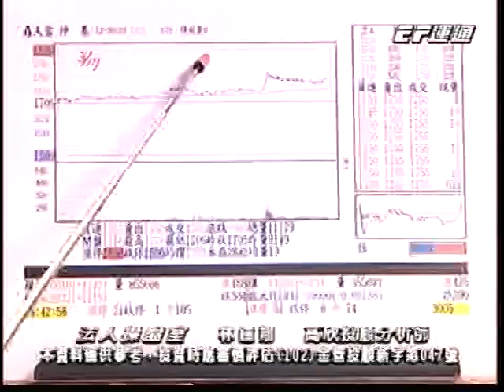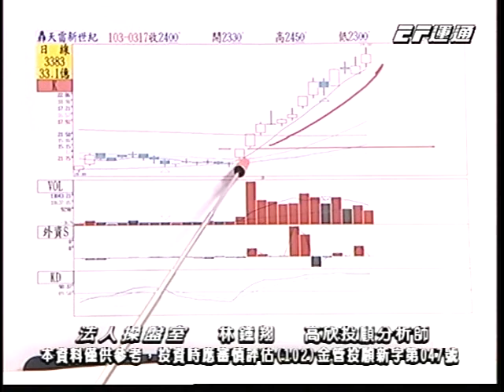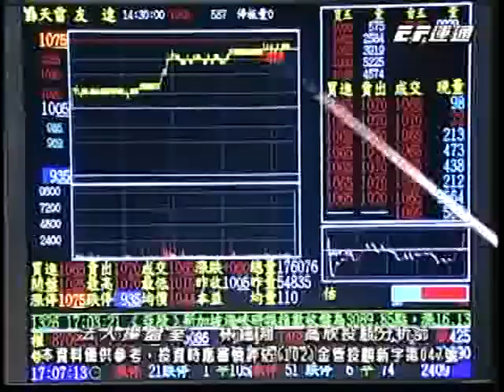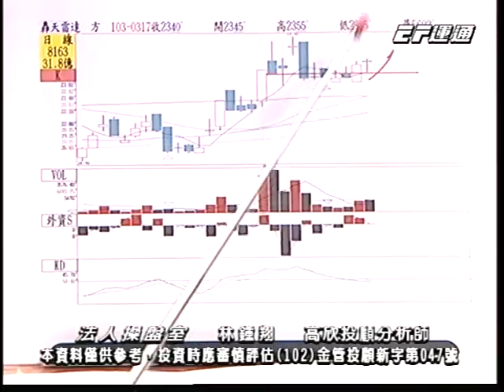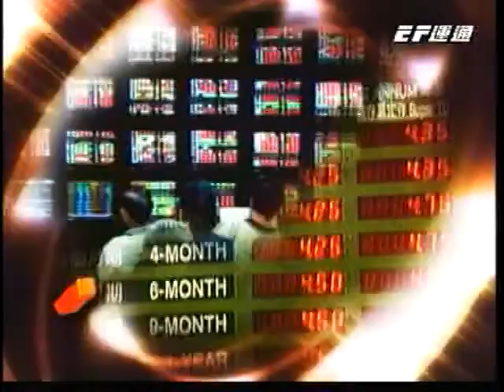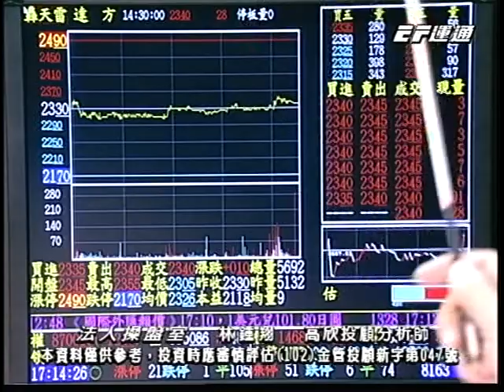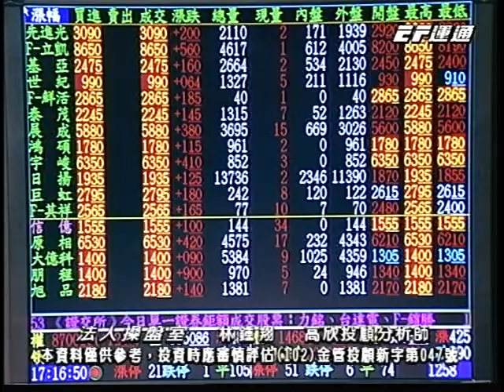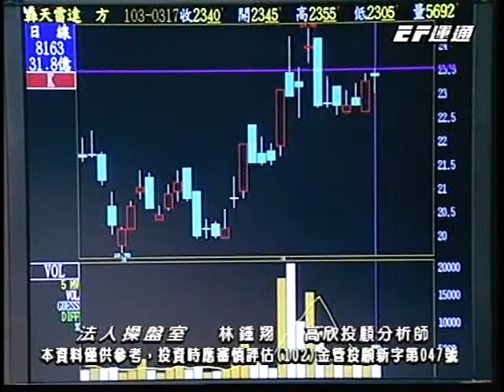20140317 2000 林鍾翔 法人操盤室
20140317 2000 林鍾翔 法人操盤室 運通財經台(EFTV)